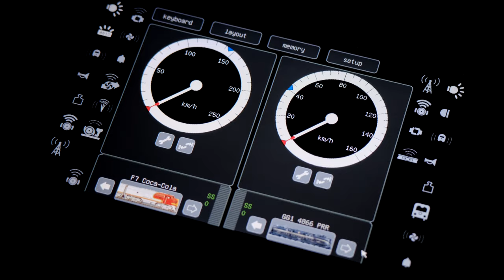【ナイトルーティン】美術館2人暮らし | 最近はじめた夜の楽しみ | Night Routine | Living in a Museum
ご覧いただきありがとうございます。都内に暮らす夫婦のvlogです。
この日は発芽玄米でパエリアを作りました。2人とも家で仕事をしているので、毎日2人で
食事を作っています。自分達でメキシコタイルを貼ってDIYしたバスルームもご紹介します。

Don't forget to turn on subtitles by clicking the CC/setting button!
We made seafood paella with sprouted brown rice. We both work from home, so we both cook and eat meals together every day, but after dinner we each have our own time. We’ll also show you our bathroom where we put Mexican ceramic tiles on ourselves.

　サラダに使った無農薬野菜は、北八ヶ岳の農場から毎週送ってもらっています。
　寒暖差が大きいので、旨味と甘味が凝縮されていて美味しいです。

ご感想やリクエストがありましたら、コメントしていただけると嬉しいです。
登録してからベルマークを押すと、新しい動画がアップされるたびに通知が届くようになります。

Special thanks:
Aakash Gandhi
JVNA